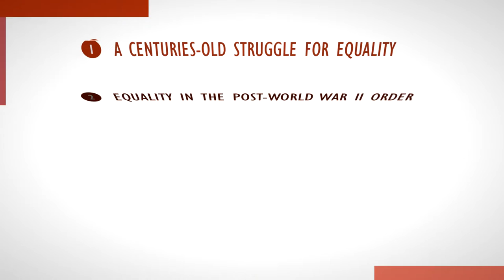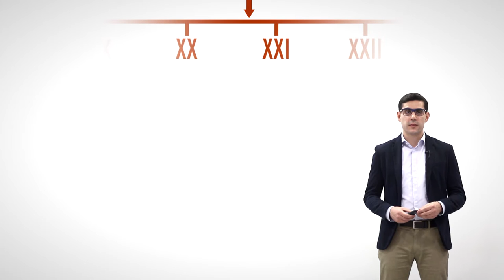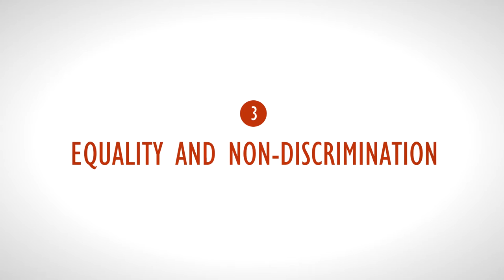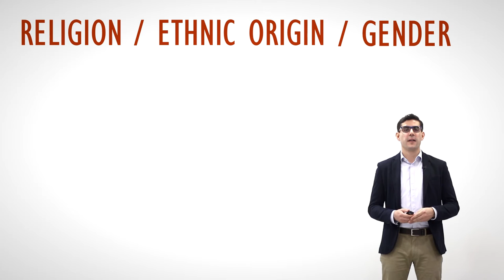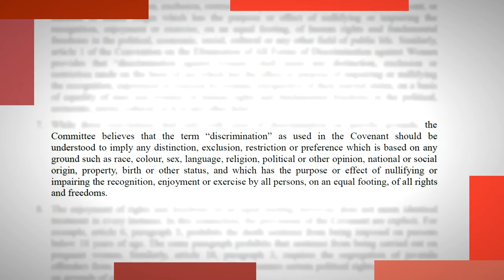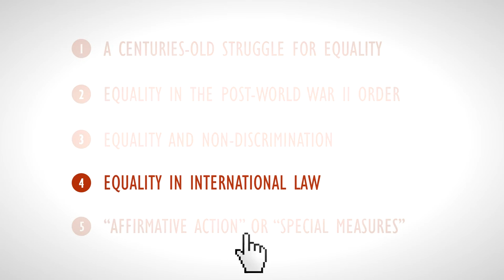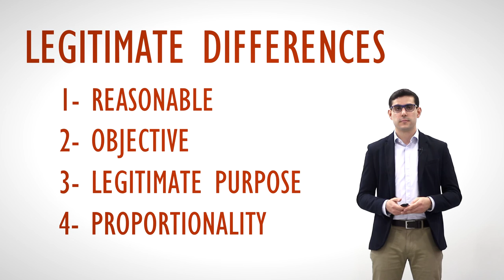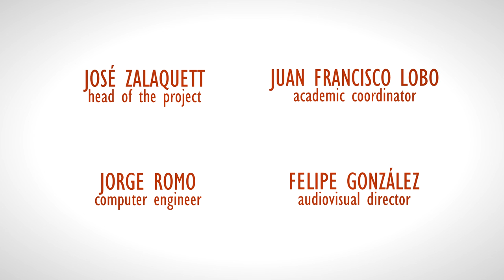Gender Equality & Sexual Diversity | Lesson 1: Gender Equality, Sexual Diversity and Discrimination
This lesson is part of a Gender Equality and Sexual Diversity free online course. You may follow it in Udemy:

or in our Youtube channel (If you want a virtual certificate, you should follow the complete course in Udemy)

You may find the transcript of this lesson, as well as a glossary and additional material in our Google Drive folder